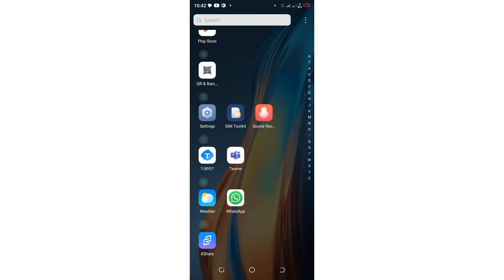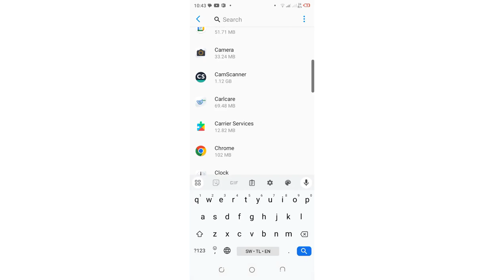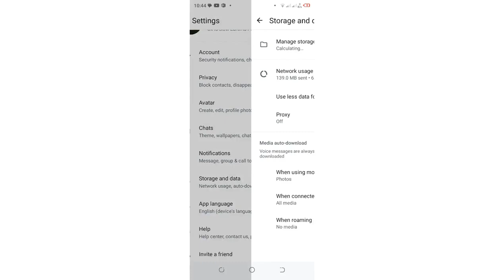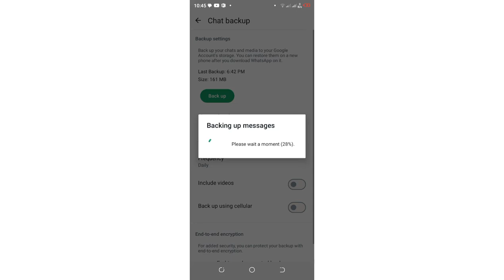How to solve WhatsApp message not sending Problem || WhatsApp message not sending Fix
How to solve WhatsApp message not sending Problem || WhatsApp message not sending 2024

1. WhatsApp message not sending problem solved
2. WhatsApp message not received
3. WhatsApp message not send problem
4. WhatsApp message nahi ja raha hai
5. how to solve WhatsApp message not sending